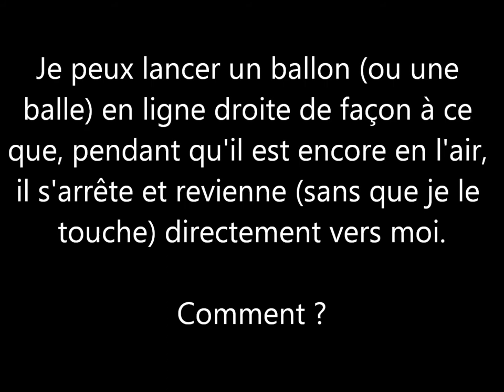Enigme Devinette 289 : ballon voyageur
Ballon voyageur